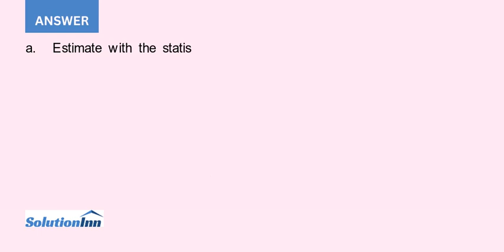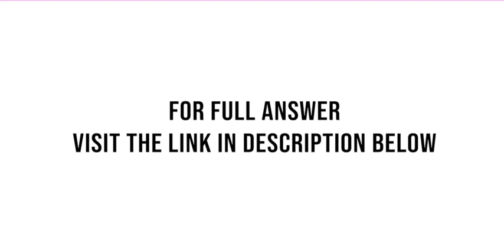The administrator of a small city has asked you to identify variables that influence the mean mar...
The administrator of a small city has asked you to identify variables that influence the mean market value of houses in small midwestern cities. You have obtained data from a number of small cities, which are stored in the data ...